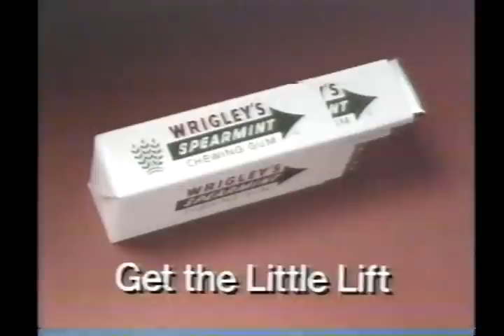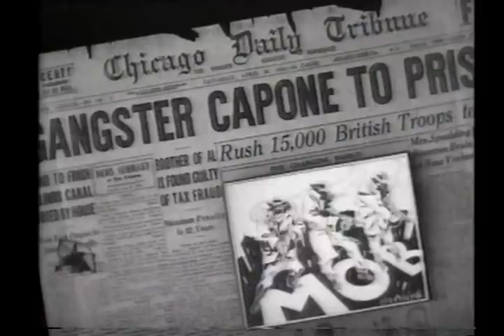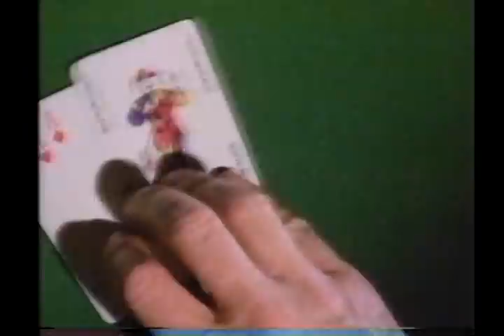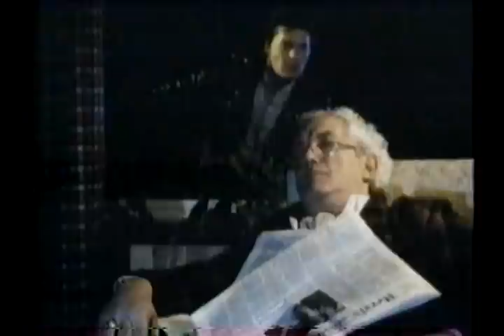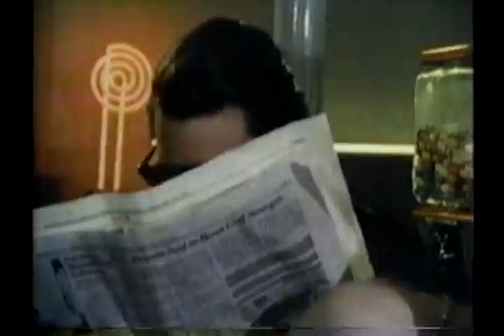USA Network Night Flight (20 of 30 min from an original 1987 broadcast)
Well, this WAS a complete 30 min block of the legendary 80's late night cable music video and visual arts show Night Flight. But good old WMG and their greed screwed it up for everyone. So what we have here in order to get this up is only 3 of the 5 music videos shown in this section that was themed, "Take Off To Crime". All commercials remain in tact, so no nostalgia is lost.

I recorded this sometime in the Spring of 1987 late night one weekend. The local commercials the cable company threw in came from the Havertown/Drexel Hill PA area (where I was living in the 80's).

The 3 music videos that you'll see are :

Paul Hardcastle - Just For Money (Featuring Bob Hoskins & Laurence Olivier)

Golden Earring - Clear Night Moonlight (slightly censored version, with scratchy, bad and low audio that was a technical issue during the original broadcast. See the uncensored version in full analog stereo sound on the Golden Earring Laserdisc Video EP elsewhere on my channel).

Tony Powers - Don't Nobody Move This Is A Heist